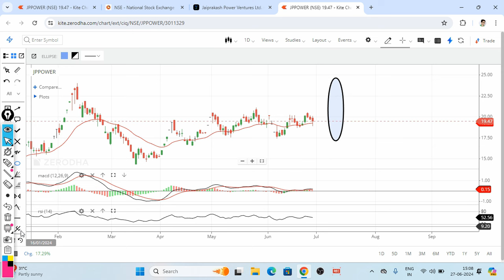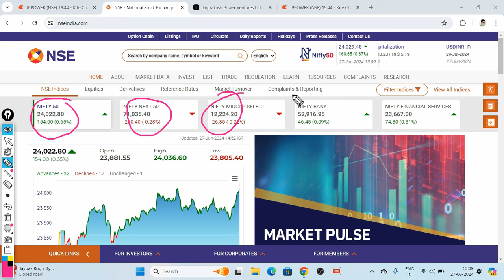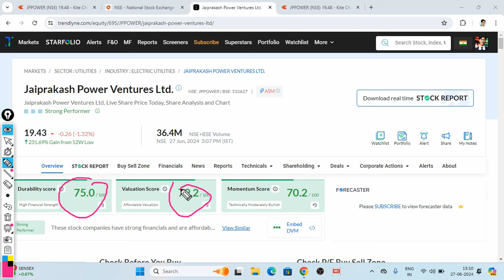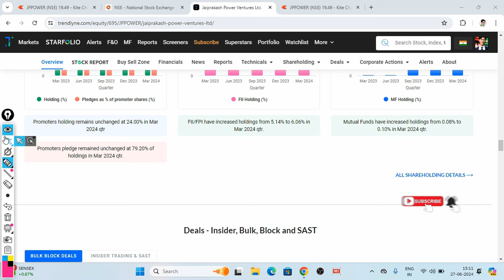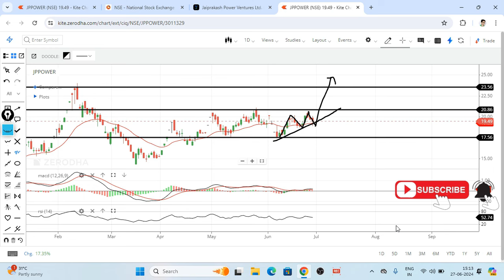JP Power Share Latest News; Jp power share news today: JP Power latest news today; JP Power stock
JP Power share latest news today suggests good news for the investors and now lets see why.?